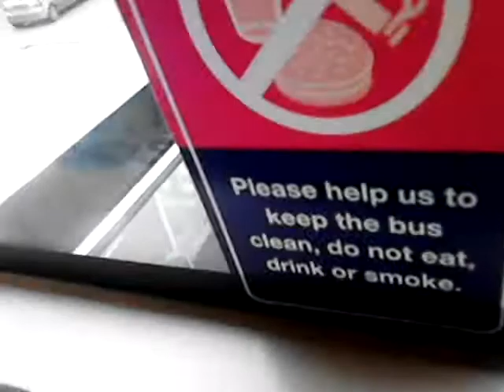return bus diversion leaving the east brent triangle for burnhan on sea 15.2.2015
return bus diversion leaving the east brent triangle for burnhan on sea 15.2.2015 on the no 21 bus service